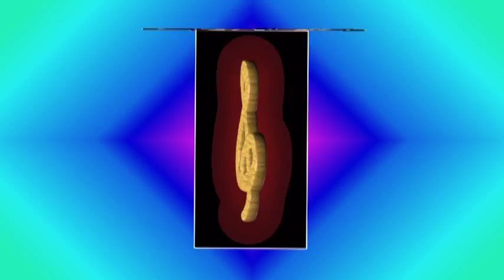FECO Baby kérlek